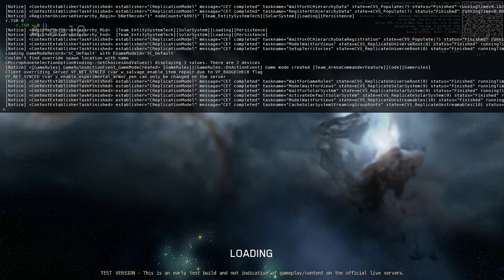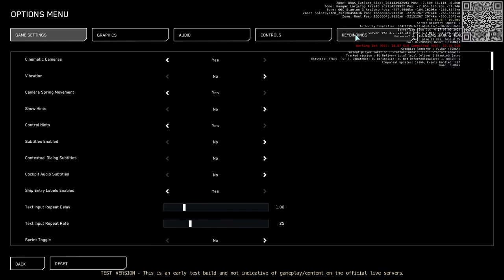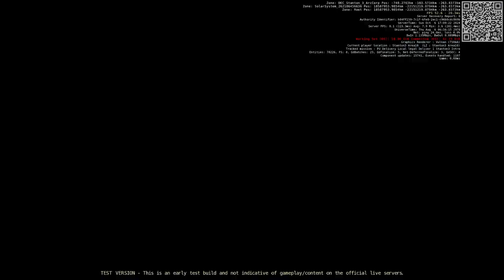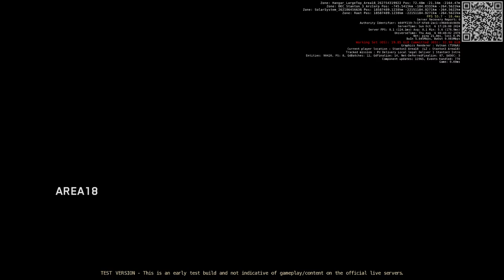Lets give Star Citizen Alpha 3.24.2 PTU.9359298 a go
I couldn't get the hangar doors to open, sad.

The elevator pads showed some weird vertical streaks.